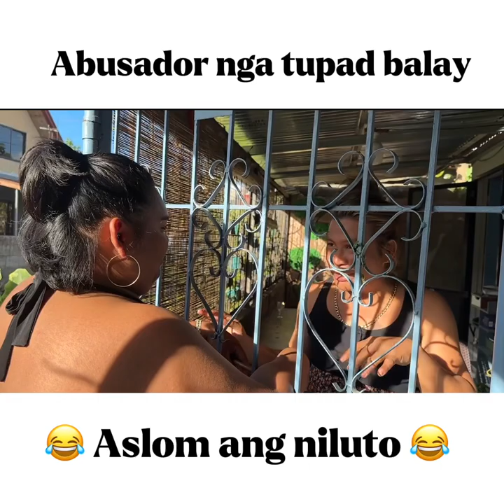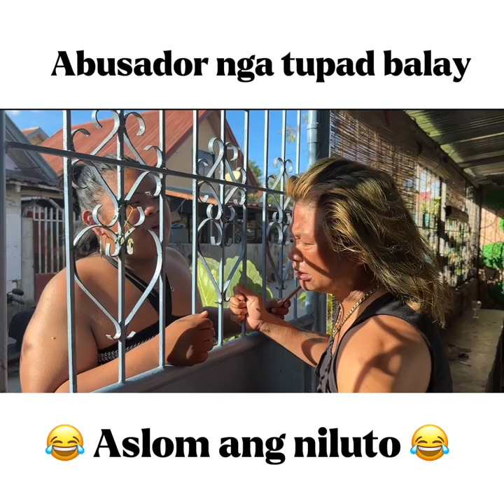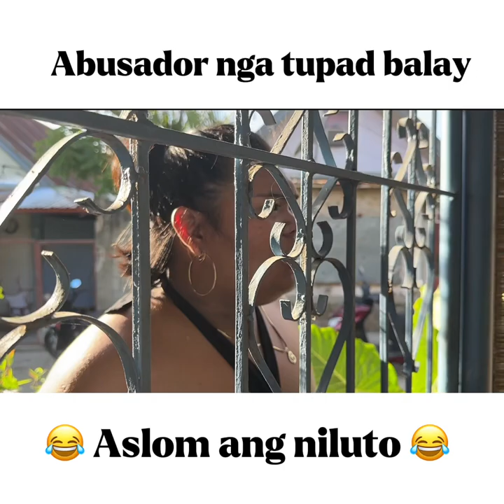April 5, 2024